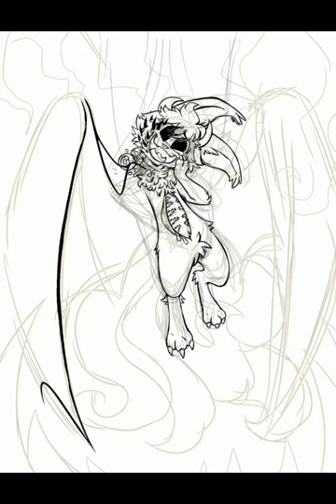Commission speedpaint ( for Voidstars ) // mild tw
tw)) very mild gore and flash warning

This was some art created for Voidstars on Discord.
it was an absolute pleasure drawing this for you!

time taken: around 5 and a half hours

commissions open, contact my discord:
 @ Your.local.pizza.thief#9939 if interested
my art can be found on Deviantart, Tiktok or here!